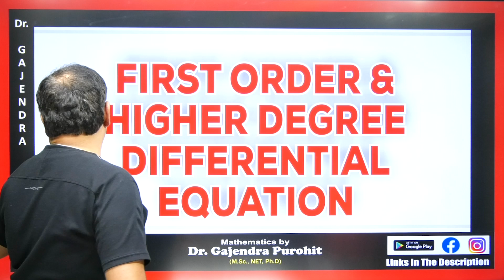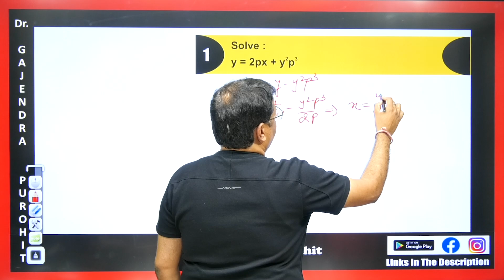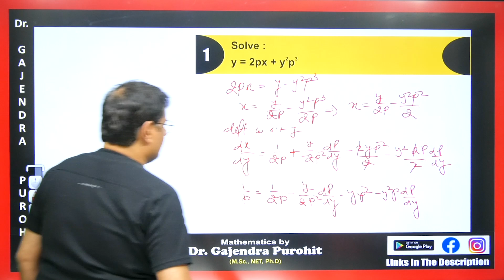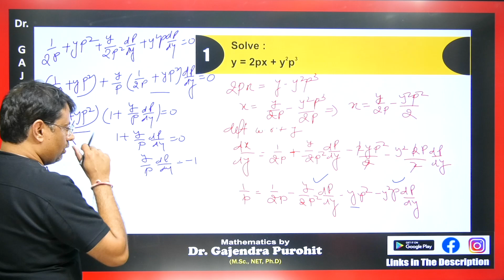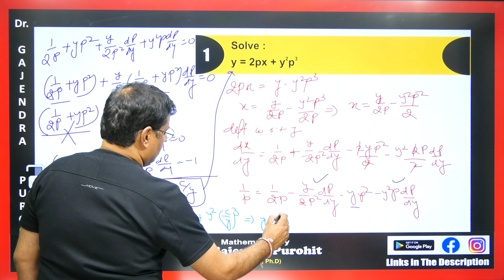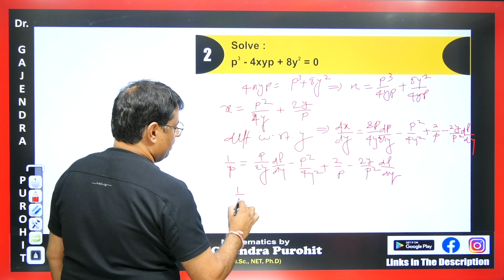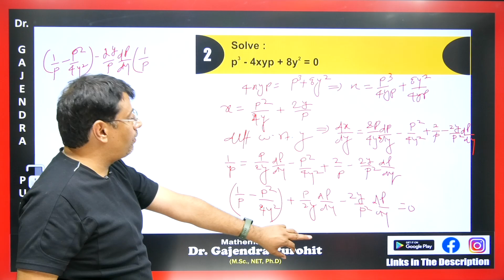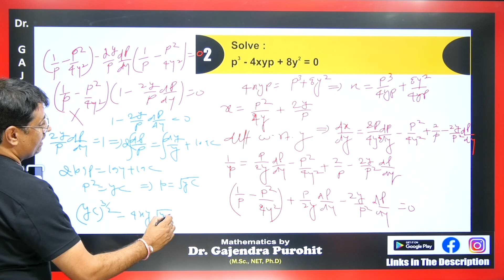Differential Equation | First Order And Higher Degree (Solvable For X) | By GP Sir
This video lecture on Differential Equation | First Order And Higher Degree (Solvable For X) By GP Sir With Concept & Example By GP Sir | Problems & Concepts by GP Sir will help Engineering and Basic Science students to understand the following topic of Mathematics:
1. What is Differential Equation
2. What is First Order And Higher Degree (Solvable For X)
3. Example Of First Order And Higher Degree
4. Concept Of First Order And Higher Degree
5. This is helpful For CSIR NET, IIT-JAM, GATE Exams.
6. This is Part Of the Differential Equation.
7. Solvable For X

Time Stamp
0:00 - An introduction
0:47 - Working rule for equation solvable for x
1:39 - Q1. Based on equation solvable for x
6:56 - Q2. Based on equation solvable for x
11:25 - Q1. answer asked in Comment box based on equation solvable for x
11:41 - Detailed about old videos

Dr.Gajendra Purohit